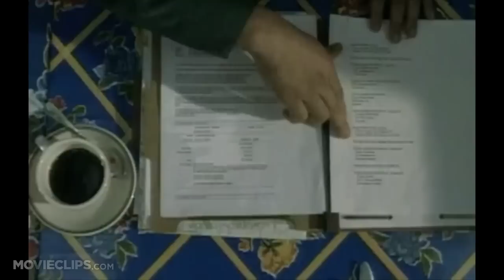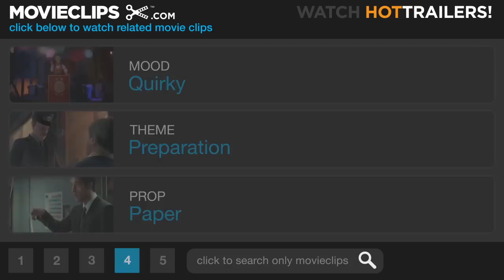Broken Flowers #7 Movie CLIP - Go Visit Them (2005) HD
CLIP DESCRIPTION:
Having planned out his itinerary to a tee, Winston (Jeffrey Wright) instructs Don (Bill Murray) to visit his past girlfriends to figure out which of them wrote the letter informing him of the existence of his son.

FILM DESCRIPTION:
A man sets out to find the son he didn't know he had and winds up getting answers to some questions he never asked in this comedy drama from director Jim Jarmusch. Don Johnston (Bill Murray) is an emotionally blank middle-aged man who has never married and lives a quiet, comfortable life thanks to shrewd investments in computers (though he doesn't use one himself). After being given his walking papers by his latest girlfriend, Sherry (Julie Delpy), Don receives an anonymous letter informing him he fathered a son 19 years ago, and that the boy wants to find his dad. Not sure what to do, Don shows the note to Winston (Jeffrey Wright), a neighbor who fancies himself an amateur detective. With Winston's help, Don narrows the list of possible mothers down to four women, and with a mixture of reluctance and resigned determination he sets out to find them. Armed with a CD of traveling music from Winston, Don pays unannounced visits to Laura (Sharon Stone), an oversexed widow with a libidinous teenage daughter (Alexis Dziena); Dora (Frances Conroy), a stuffy real estate agent; Penny (Tilda Swinton), an aging biker with no happy memories of Don; and Carmen (Jessica Lange), a self-styled analyst for pets whose outward eccentricity disguises a firm inner stability.

CREDITS:
TM & © Universal (2005)
Cast: Bill Murray, Jeffrey Wright
Director: Jim Jarmusch
Producers: Jon Kilik, Ann Ruark, Stacey E. Smith, Karen L. Thorson
Screenwriters: Jim Jarmusch, Bill Raden, Sara Driver